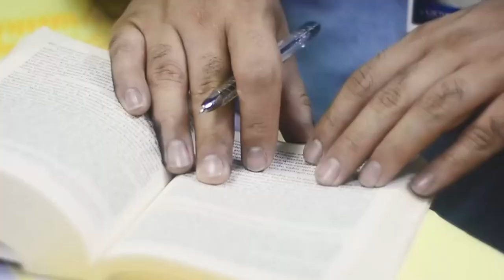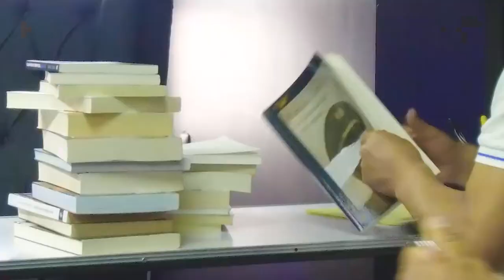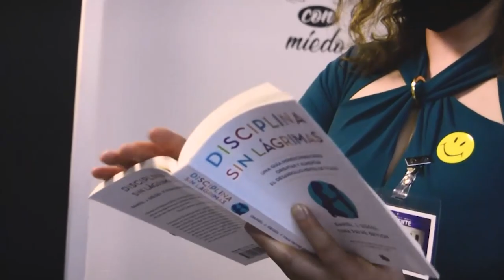LECTURA DE ALTO RENDIMIENTO…Experiencias Transformadoras maravillosas LAR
Instagram Ph. D. Nora Beltrán